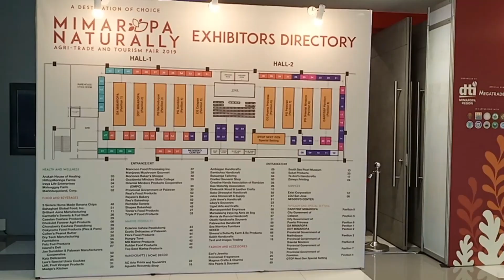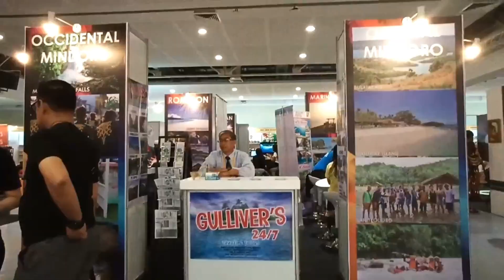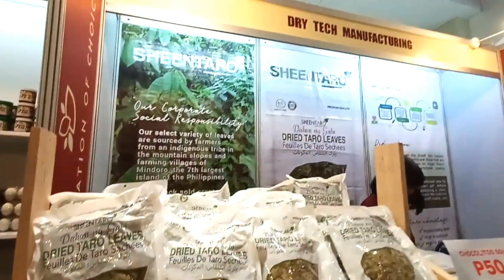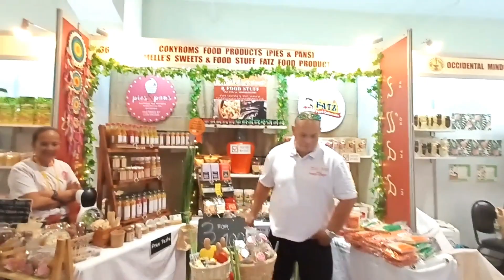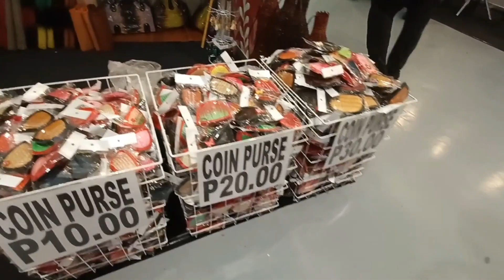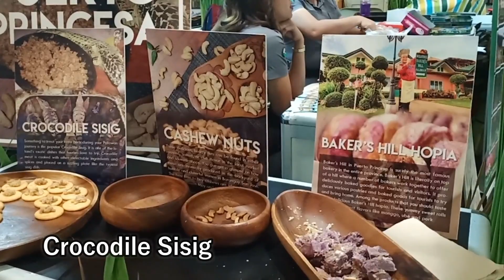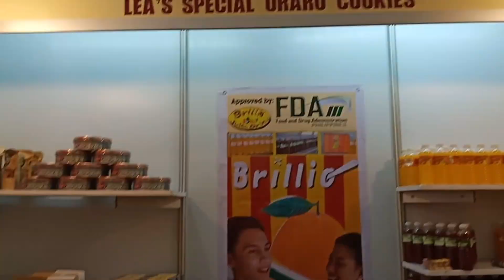MIMAROPA Naturally: Agri-Trade and Tourism Fair 2019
MIMAROPA Naturally: Agri-Trade and Tourism Fair 2019 at the Megatrade Halls 1 & 2, 5th Level, Mega B, SM Megamall, October 16-20, 2019!  Featured in this trade fair are fresh agricultural and marine products, processed foods and beverages, health and wellness, handcrafted home decors, furniture, fashion and accessories, travel and tours, and cultural performances.  They have gathered the best offerings from Marinduque, Occidental Mindoro, Oriental Mindoro, Palawan, and Romblon.

MIMAROPA (Mindoro-Marinduque-Romblon-Palawan)

I used my VivoV15 cellphone in filming this video.

Thanks to My Little Corner for the links to “No Copyright Background Music”